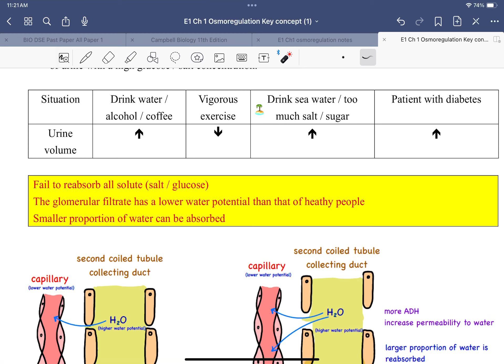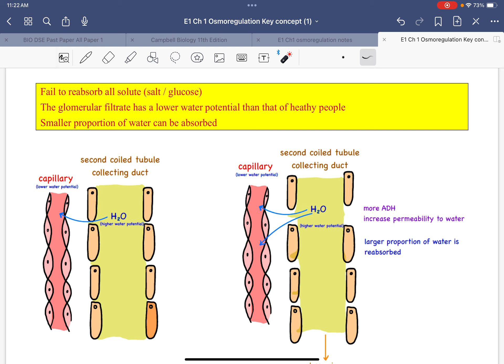DSE BIO E1 1 Part 6e 糖尿病人點解尿頻